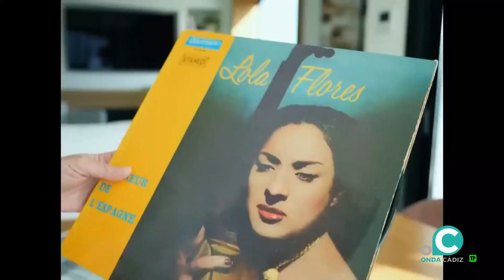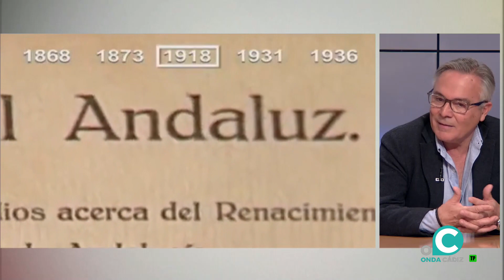EL MIRADOR 27 02 2023 ONDA CÁDIZ TV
Hablamos con dos de las entidades galardonadas con una bandera de Andalucía.

Antonio Ares; secretario General del Ateneo de Cádiz y Antonio Montiel; presidente y Eugenio Mariscal, del Aula de Cultura del Carnaval de Cádiz.

Además pudimos saber más del Vía Crucis que se desarrollará esta misma tarde en la ciudad. Mayte Huguet, nos adelantó también algunas novedades en esta cuaresma.

Y cerramos con Ignacio Casas de Ciria, donde en lo social y en costumbres, nos habló de la relación de la ciudadanía con la celebración del Día de Andalucía.

00:00 Inicio
00:49 Programación de Carnaval
07:12 Banderas de Andalucía, Antonio Ares, Eugenio Mariscal y Antonio Montiel
36:15 Vía Crucis de hermandades y Cofradías, Mayte Huguet
56:52 Ignacio Casas de Ciria